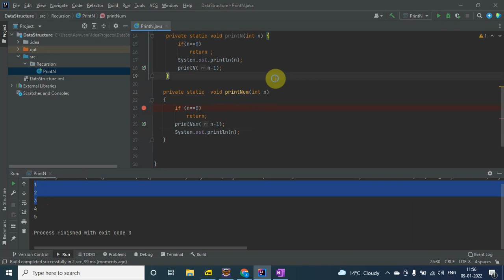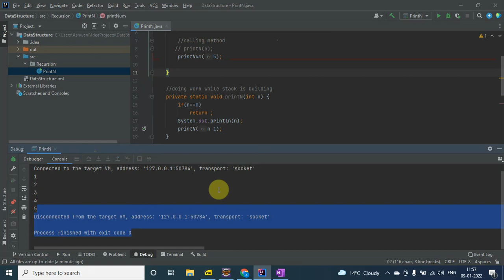Recursion | Doing Work While Stack Is Falling | #2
Hey Guys!
This is Ashwani, working as a software developer I hope you'll enjoy the video.

About this video:
In this video, I will be discussing Roles And Responsibilities of AWS Engineer

MetaData:
recursion in java english,
recursion in java telugu,
recursion in java in tamil,
recursion in java apni kaksha,
recursion in java by durga sir,
recursion in java by deepak,
recursion in java malayalam,
recursion in java شرح,
recursion in java,
recursion tuf,
recursion tutorial,
recursion tutorial java,
recursion tutorial python,
recursion bangla tutorial,
recursion java
recursion aditya verma
recursive descent parsing in compiler design
recursive function
recursion striver
recursion coding ninjas
recursive descent parser
recursion in python شرح
recursion by saurabh shukla
recursive relation
recursion kunal